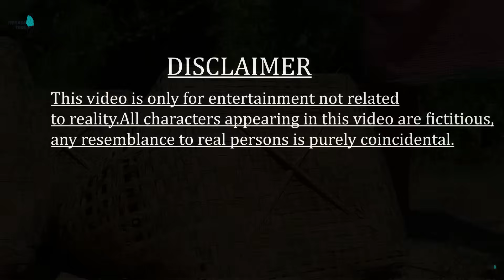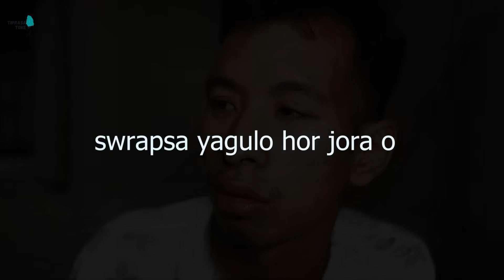REVENGE (HOJAGIRI NI SIKOK 2) OFFICIAL KOKBOROK SHORT FILM || TIPRASA TOKE || EPISODE 49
Video Credit:
Cast:  Susmita( Mili )Debbarma, Tusha Debbarma, Karna (Haku) Debbarma, Litan (Horjwlai) Debbarma, Amar (Wacheng) Debbarma.
Story/Direction: Tinku Debbarma
Script: All Team
Camera & Editing: Tinku Debbarma